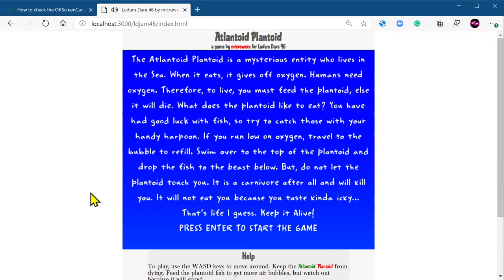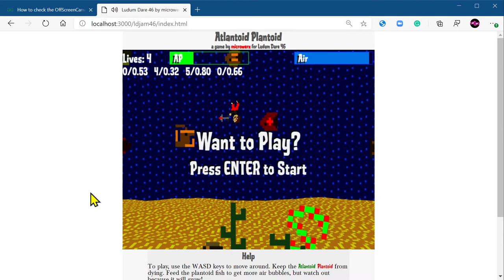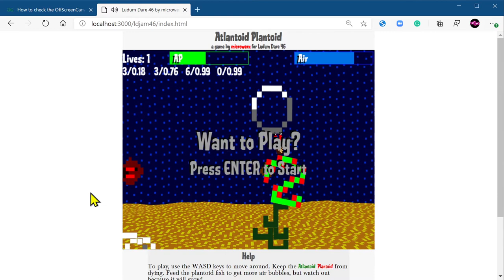Ludum Dare 46 Atlantoid Plantoid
This is my game Atlantoid Plantoid for Ludum Dare 46. This video is gameplay showing what the game is about.